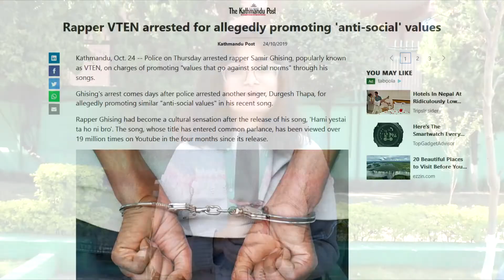DWIT NEWS 105th Edition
The 105th edition of DWIT News is out now.

Presenter - Aishwarya Sapkota
Reporter - Simran Parajuli
Camera -  Sagar Shrestha, Jatin Neupane
Edit - Tayouth Malla, Aahishma Khanal
Music Rearrange  - Robin Dangol
Mentor - Akankshya Upadhaya